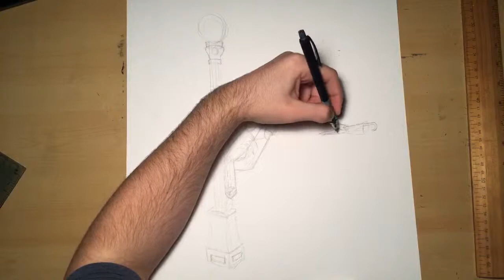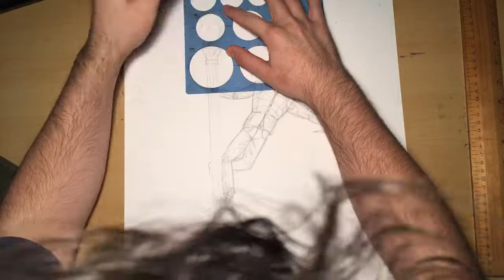Gene Kelly Drawing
Drawing Gene Kelly from Singing in the Rain!